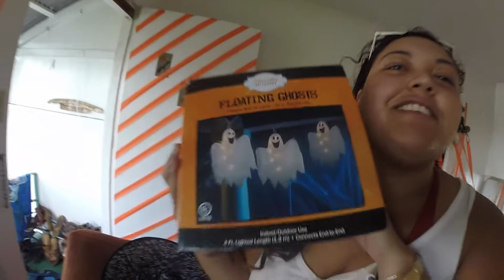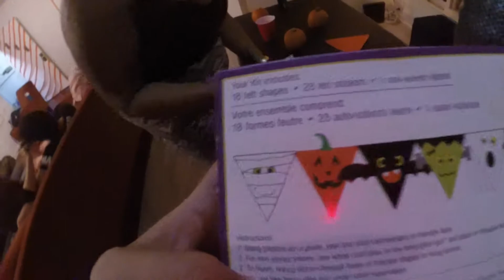VLOG #6: HALLOWEENIES, MANA BOX OPENING, YOGA & ESSENTIAL OILS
OUR HALLOWEEN EXTRAVAGANZA!

join us as we celebrate Halloween even though I only like Christmas.
I open the mana box and share the contents of her magic, essential/chakra oil talk, beach run, yoga class and more!

STILL NEED A PUKE MOʻOLELO MAHINA?

love you my moon babies keep your kilo up :)